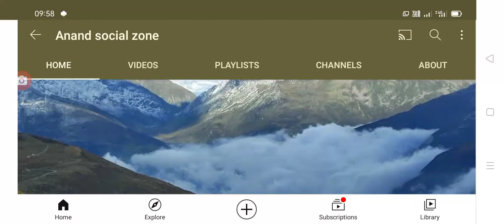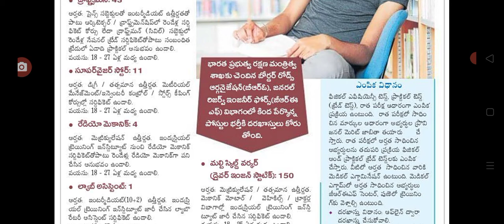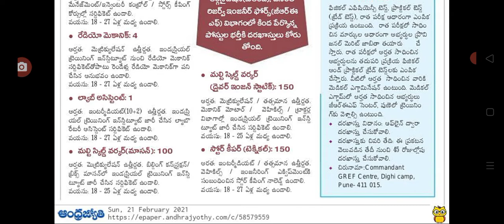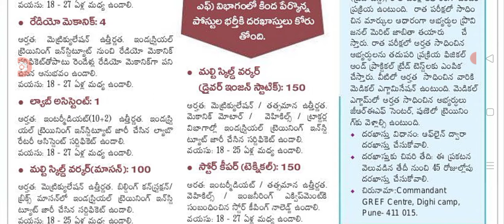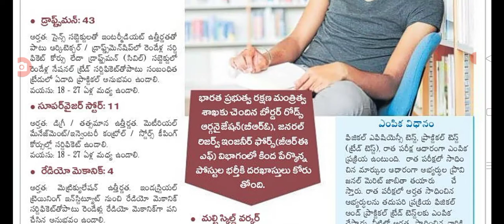Central Government jobs latest notification, 2021 latest job notification, latest government jobs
Hello everyone today update is Central Government job notification released, GRef jobs latest update,